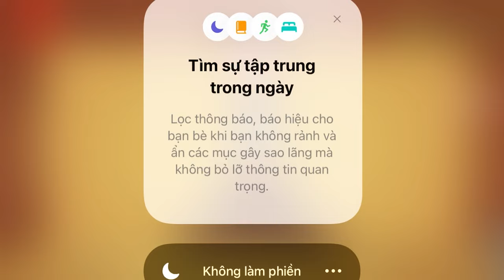SCARY Vampire Bats VS The Buddy - Kick The Buddy